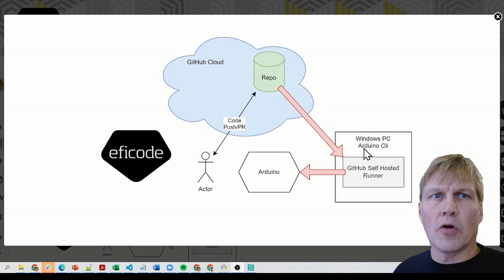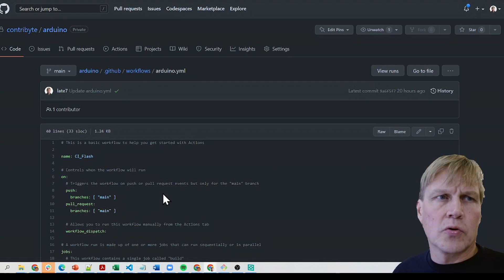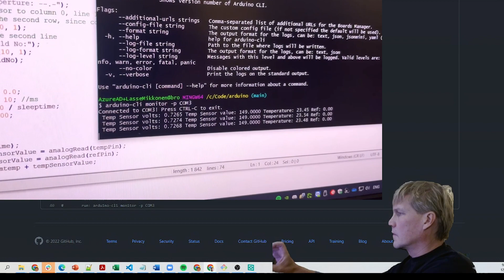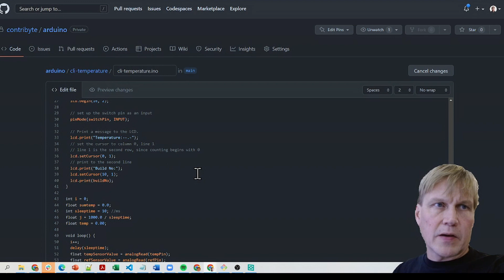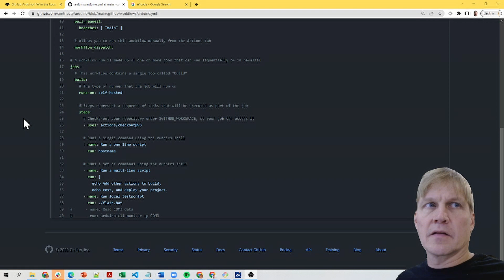How to run Hardware In The Loop with GitHub using Arduino [SIMPLE STEPS]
We go through how you can build simple Hardware-in-the-Loop, aka. HIL or HWIL setup with GitHub Actions.

I use Arduino UNO board and Arduino-CLI flash tool to update the software on the hardware chip. Software update to Arduino is done over the USB cable using a Windows PC machine. The same logic applies to Linux and Mac computers as well. GitHub actions can be extended for collecting Unit Test results and test results in general.